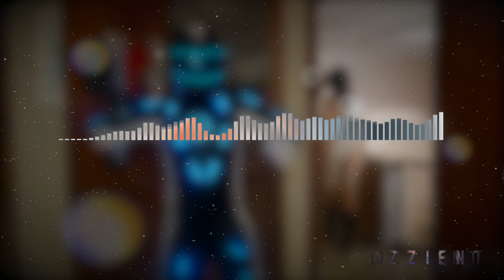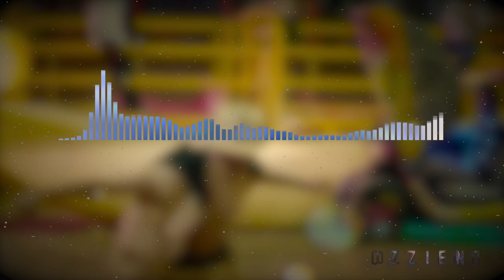Better Off Alone Mashup (Ozzient Remix)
Songs included:

Psychic Type - You Alone
Wiz Khalifa - Say Yeah
David Guetta Ft. Ne-Yo & Akon - Play Hard
Better Off Alone X Runaway X Otis (KRUNK EDIT)

O z z i e n t

I have followed the copyright law correctly, it’s non-profit and the songs are credited.

***I upload music for the entertainment of myself and others, I do not upload music in order to make money nor do I upload music to take credit from the artist(s) or another channel that was the first to upload it. If you are not happy that I have uploaded one of your tracks then simply send me a private message and I will remove it by all means.

Wiz Khalifa, Alice Deejay, Galants, David Guetta, Akon, Neyo, Say Yeah, Better Off Alone, Play Hard, Psychic Type, Runaway, You Alone